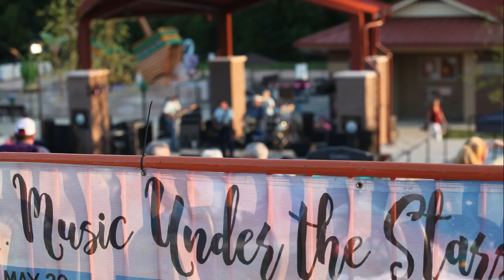City of White House is Coming Alive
A snapshot of what makes our community one of the best in Tennessee!

Video by Stratton DV Imaging
Song: "Coming Home" by Sheppard